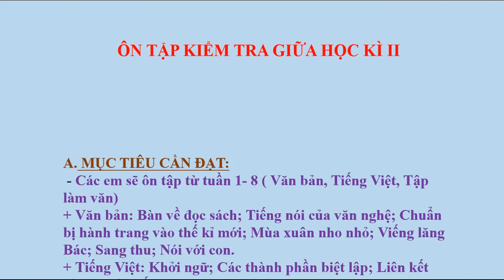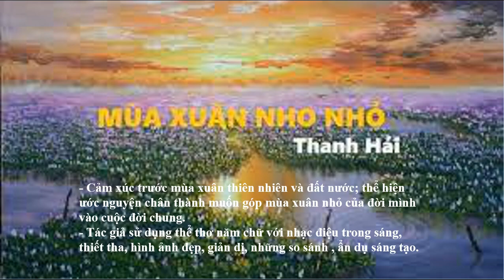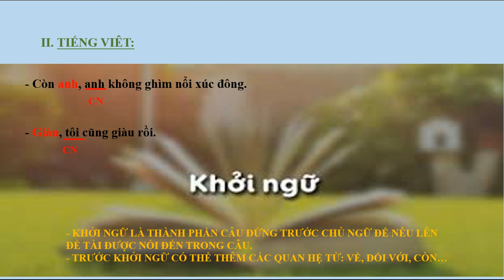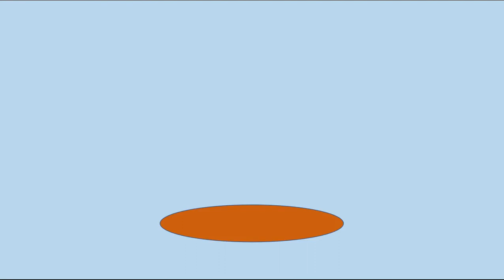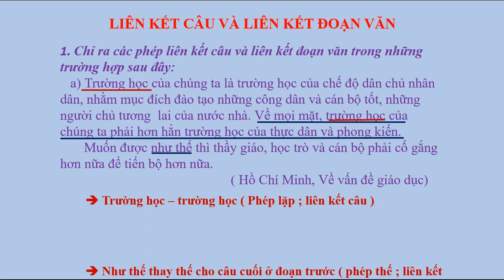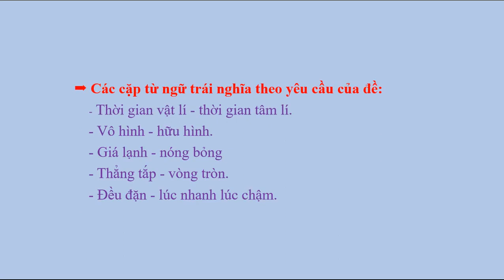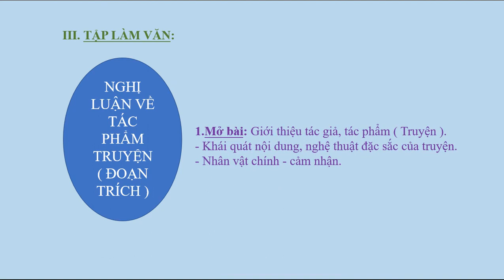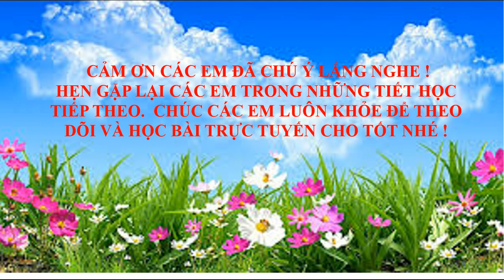NGỮ VĂN 9 - ÔN TẬP GIỮA HK2 (2022-2023)